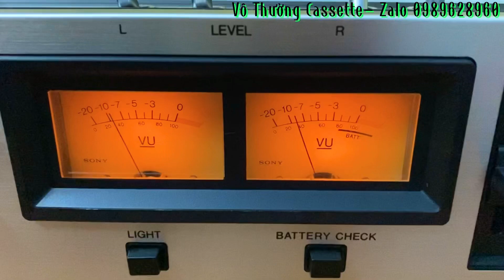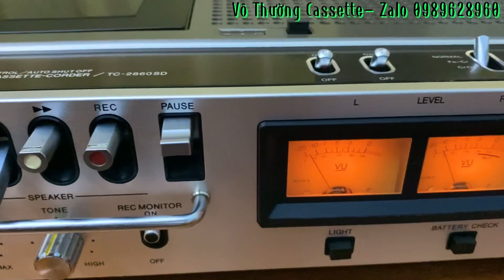SONY TC 2860 - DECK CASSETTE TỰ HÀNH -MỜI CÁC BÁC THẨM ÂM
Chúc nghe nhạc vui vẻ !